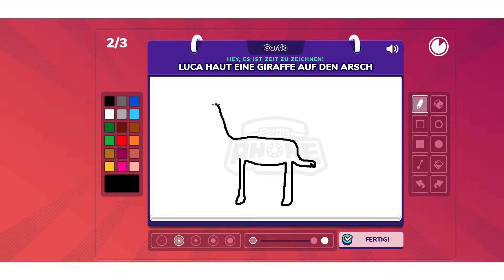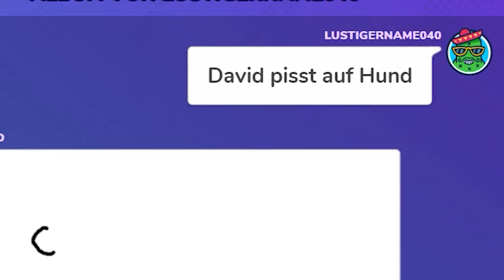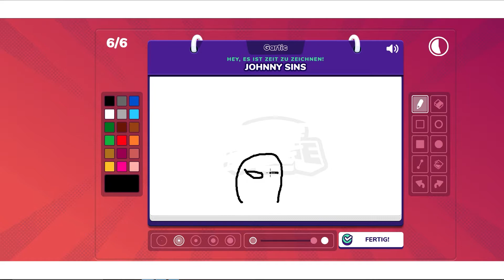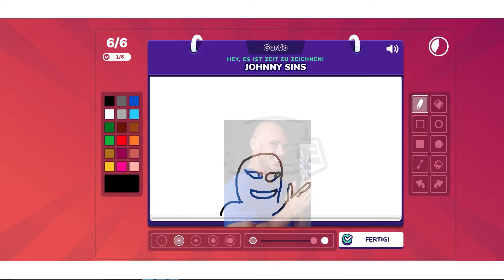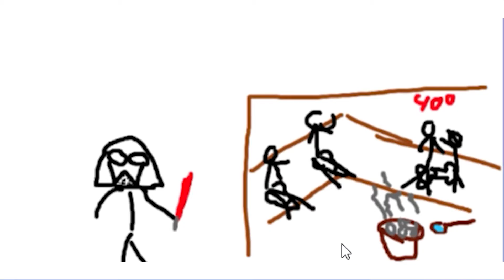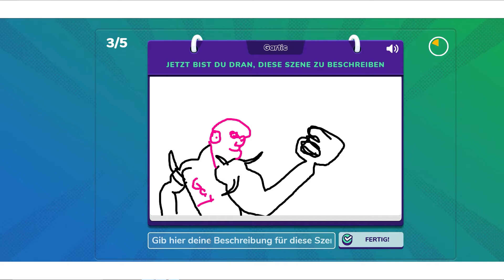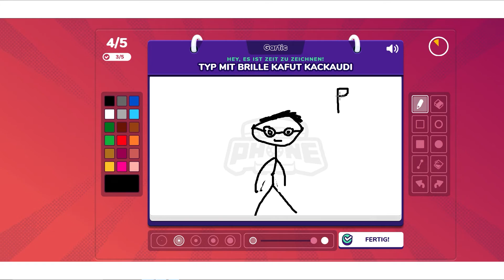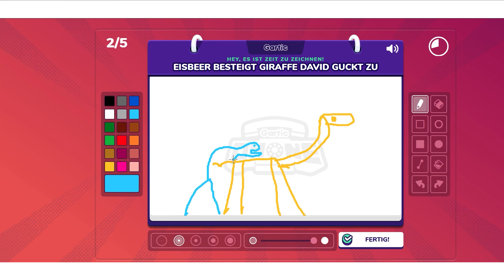Es wird Ehrenlos (Gartic Phone)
Da Gartic Phone gerade eh so abgeht, dachten wir uns probieren wir das doch auch mal aus.